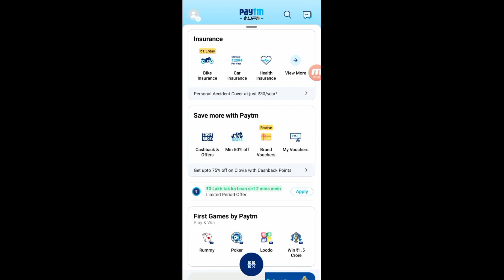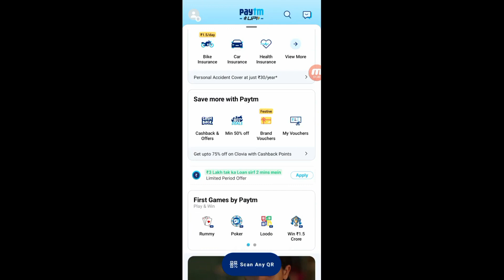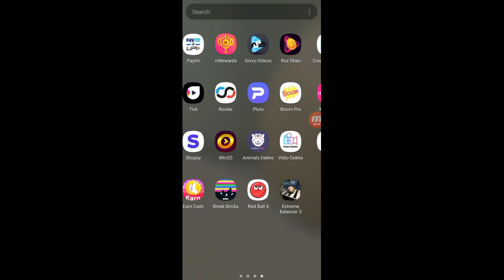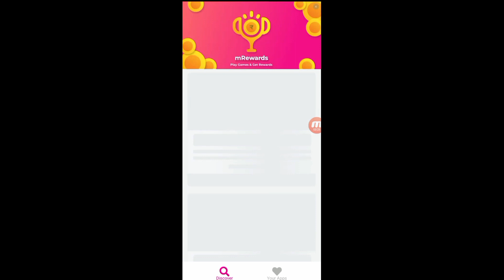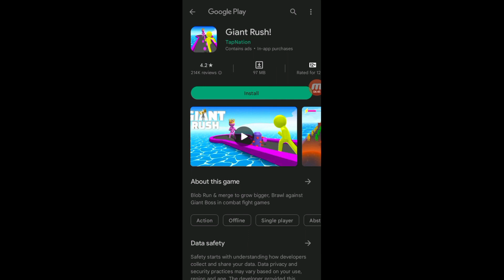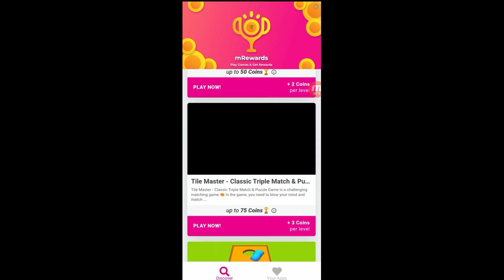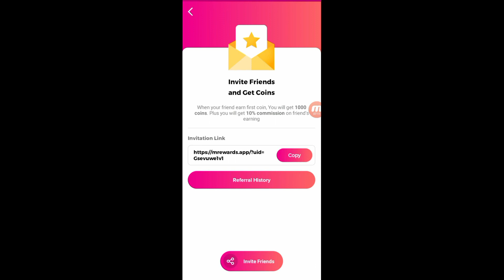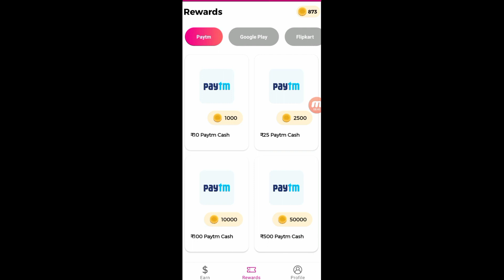1ads = ₹47 Watch Ads and Earn Money | Google Ads Dekhkar Paise Kaise Kamaye | Watch Ads Earning App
1ads = ₹47 Watch Ads and Earn Money | Google Ads Dekhkar Paise Kaise Kamaye | Watch Ads Earning App

🎥▶️Video Cover :-)
1. Earn & Make Money Online
2. How to earn money easily in 2022
3. How to make money online
4. Best earning apps for android 2022
5. Best earning apps 2022
6. Best paytm cash earning apps
7. Paytm cash kaise kamaye
8. Earn paytm cash
9. Play games and earn paytm cash online
10. Games khel kar paise kaise kamayein

🎥 English Cover Video Topic :-)
💰watch Google ads and earn money
💰google ads
💰earn money from google ads
💰earn money google adsense

🎥Hindi Cover Topic Video  :-
💰snake video se paise kaise kamaye
💰video dekhe paise kamaye
💰video dekhkar paise kaise kamaye paytm
💰phone dekho app se paisa kaise kamay
💰video dekh ke paytm cash kaise kamaye
💰paise kamao